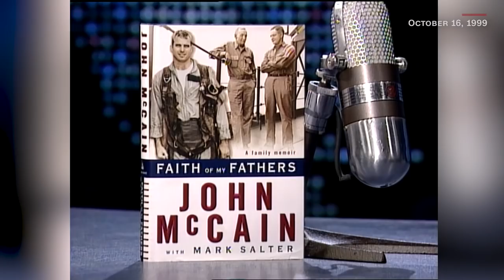McCain talks about life of military service, time as POW (1999)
During a 1999 interview with CNN's Larry King, Sen. John McCain (R-AZ) talks about how serving in the military is a McCain family business, getting shot down during the Vietnam war, and explains why he rejected an offer to be released early from captivity.